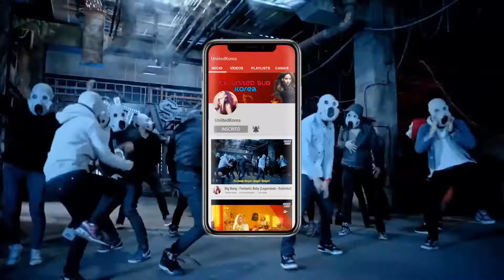KARA (カラ ;카라) - Winter Magic (윈터 매직) [Live Legendado - ExUnited]